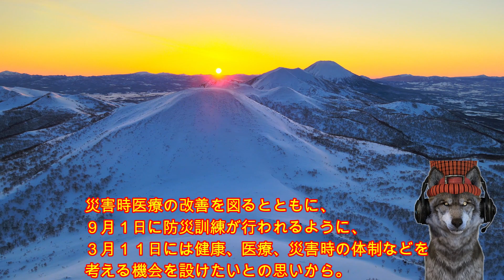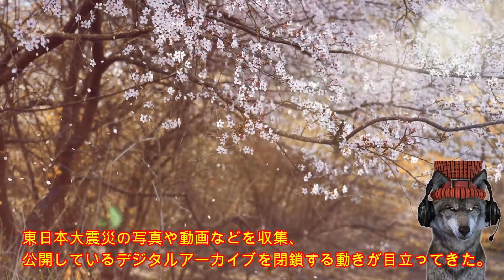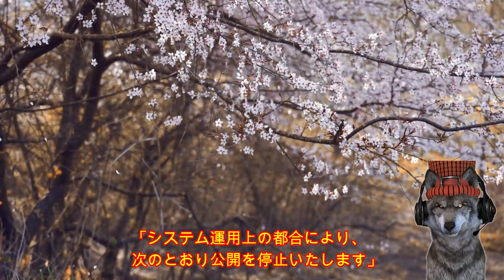3月11日（土）今日は何の日？